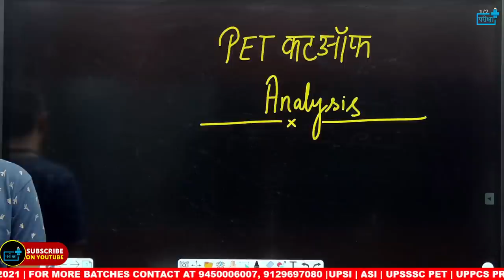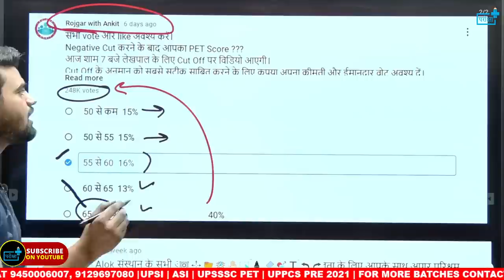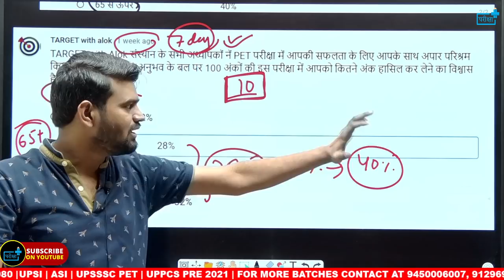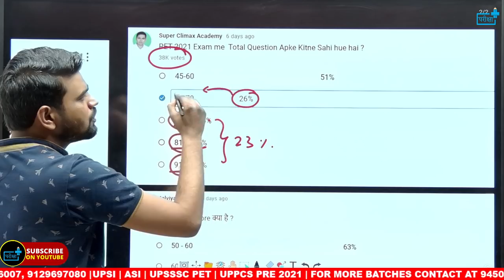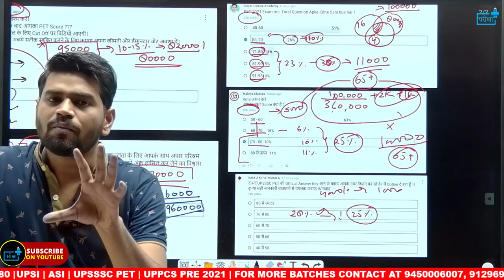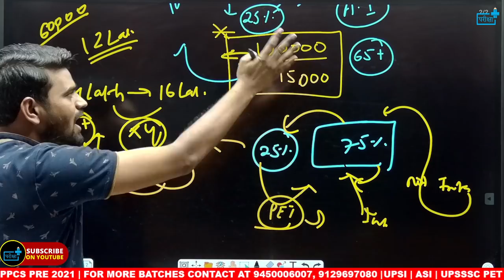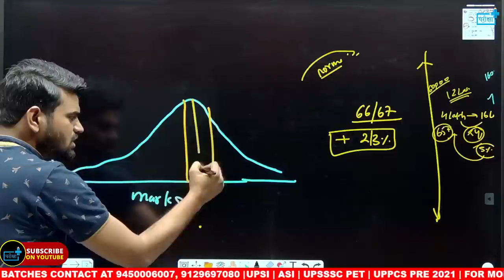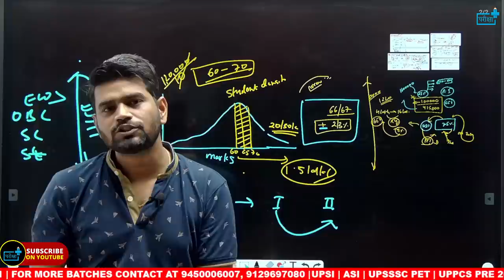सबसे सटीक#petcutoff petsafescore pet expected cut off